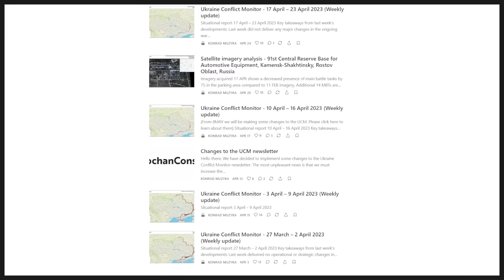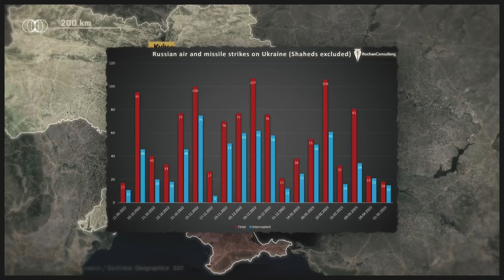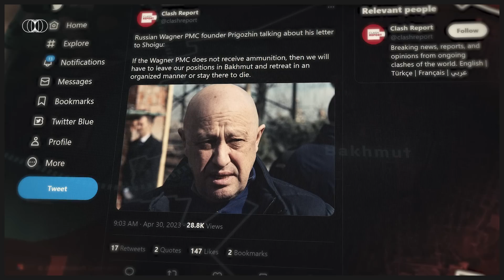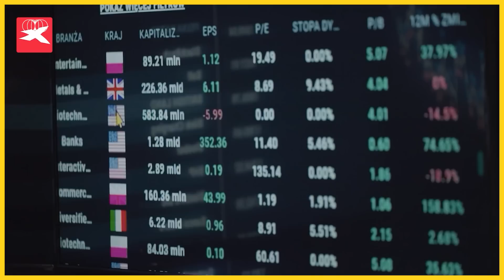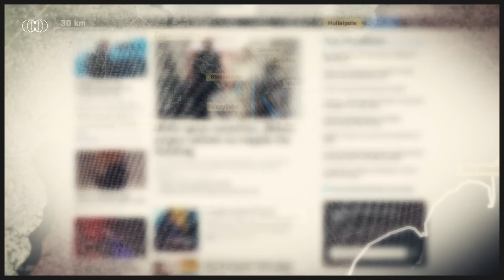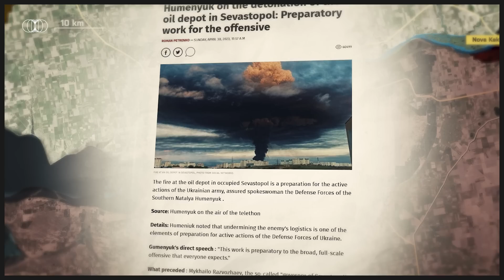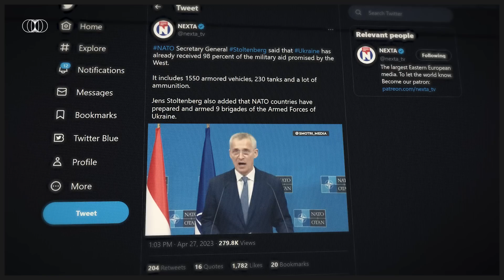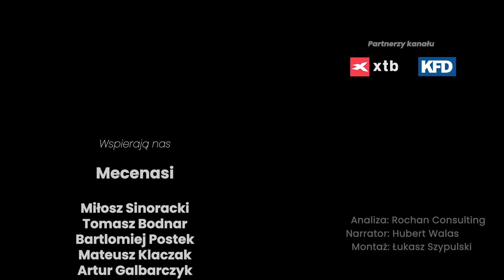Cisza przed burzą. W oczekiwaniu na ukraińską ofensywę [Na Mapie]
🟥 Weź udział w darmowym kursie XTB z Bartoszem Szymą, dowiedz się jak inwestować na giełdzie

Analiza: Rochan Consulting (redakcja Hubert Walas)
Montaż: Łukasz Szypulski
Narracja: Hubert Walas

Mecenasi:
🔶 Artur Galbarczyk
🔶 Mateusz Klaczak
🔶 Bartłomiej Postek
🔶 Paweł Orzechowski
🔶 Marcin Kamiński
🔶 Miłosz Sinoracki